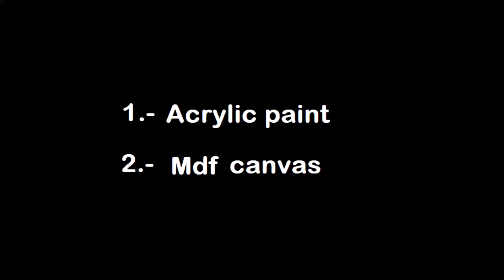v63 Painting Modern Panels Gray and White.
and Amazon Vimontco